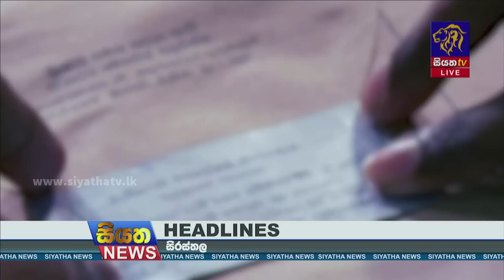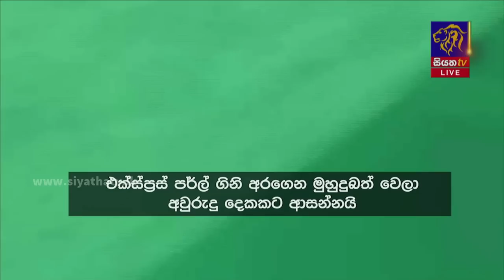Siyatha News | 09.35 PM | 11 - 04 - 2023